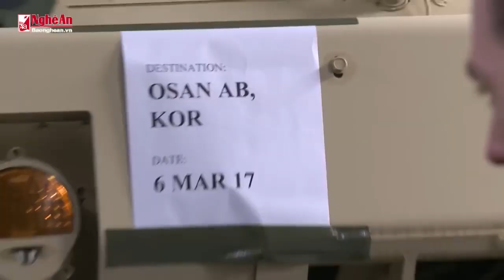Thiếu tướng Lê Văn Cương - Hàn Quốc đang chuẩn bị cho một cuộc chiến có thể xảy ra